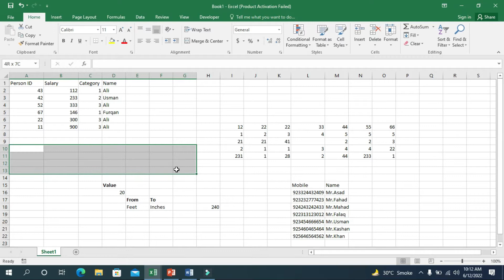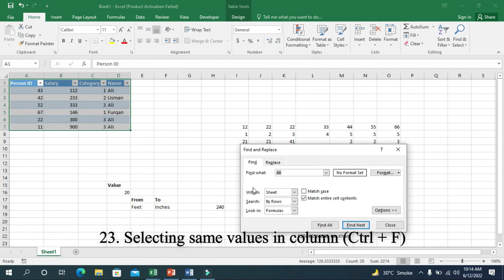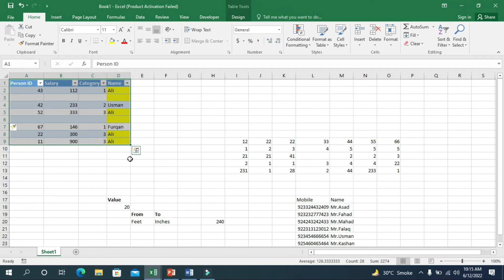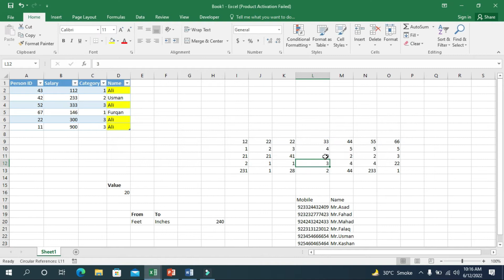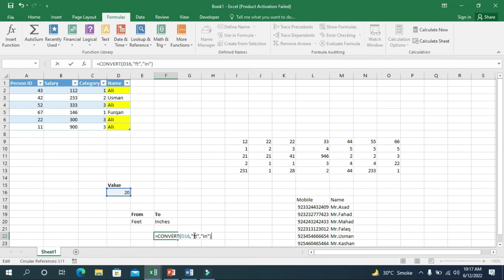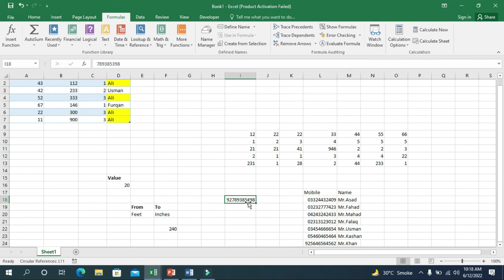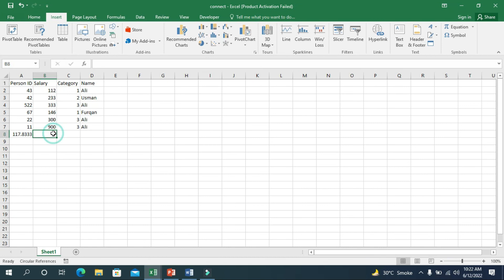Lecture#3 Excel (21-30) Tricks and Tips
The slides of the Excel lecture can be downloaded from the given link:

The quick video is about 10 tips for daily usage of Microsoft Excel. The lectures are the part of Financial Mathematics Course taught at University of Karachi.
This 6 min 59 seconds video quickly covers 10 basic tricks of using Excel efficiently.

21. Advanced Transpose (Changes in real time)
22. Slicers for the Tables
23. Select all the same values
24. Hide some Column Values at Once
25. Remove all blank rows in a Table
26. Do Magical Circular Sum in a Table
27. Convert any of the Units (feet to inches, m to cm) in Excel
28. Add Prefix in All Mobile Numbers and Prefix in Text (Whole Column)
29. Embed Excel File Data to MS Word File (Auto Update Real Time)
30. Average of Column Values